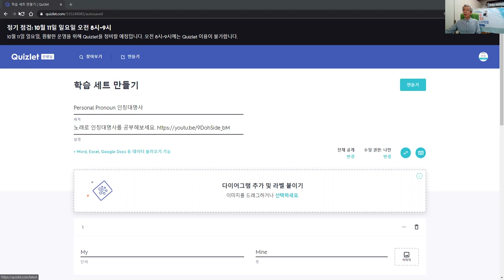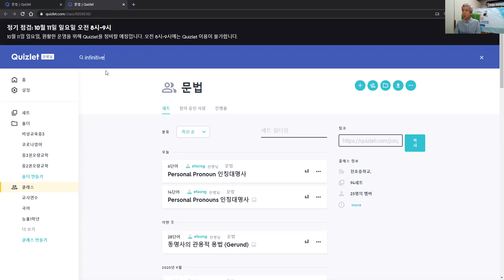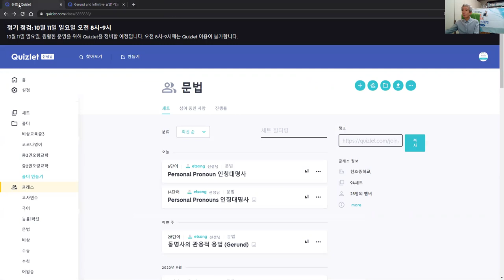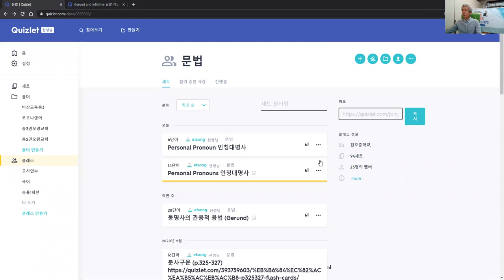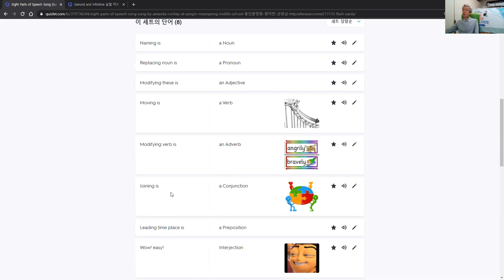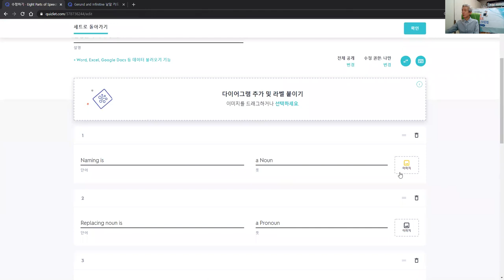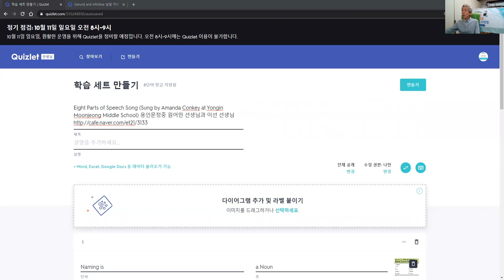94개의 퀴즈렛 문법 퀴즈 공개합니다.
제가 편집한 문법 퀴즈 폴더를 공개합니다. 오늘 현재 94개의 퀴즈렛 퀴즈가 있습니다.
필요하신 거 복사해 가세요.

Eight Parts of Speech Song (Sung by Amanda Conkey at Yongin Moonjeong Middle School) 용인문정중 원어민 선생님과 이선 선생님
학습하기

Personal Pronoun 인칭대명사
Personal Pronouns 인칭대명사
동명사의 관용적 용법 (Gerund)
분사구문/동명사
Irregular Past Tense: Present to Past
분사구문

to 부정사의 부사적 용법

43바꿔 송 ( 수여동사에서 간접목적어를 뒤로 보내 3형식으로 고치는 법)

to 부정사의 부사적 용법 junekwon님 작품

수동태 전치사 quizlette9451748 작품

Since, for, during, while Song

분사구문송